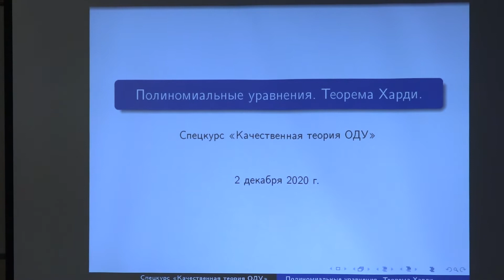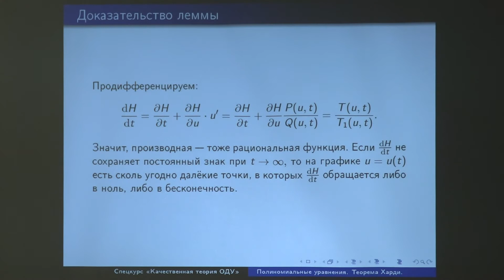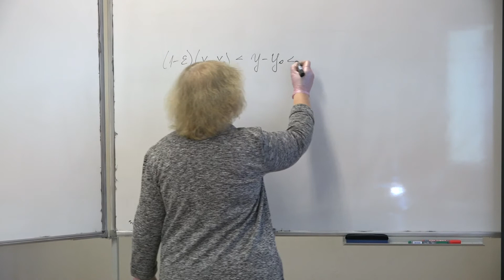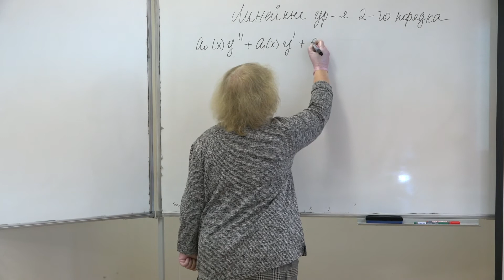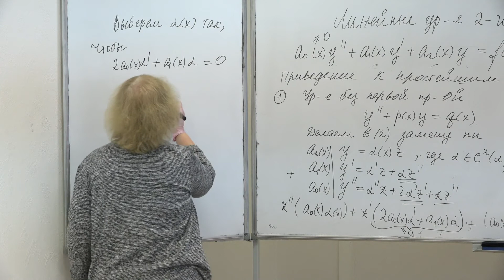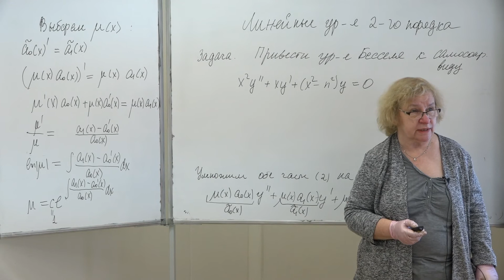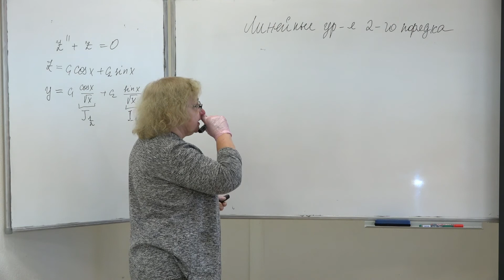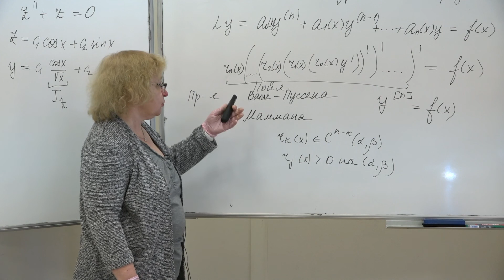Асташова И. В. - Качественная теория дифференциальных уравнений - Лекция 8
Теорема Харди. Линейные уравнения второго порядка

0:00:19 1. План лекции
0:01:04 2. Доказательство теоремы Харди с предыдущей лекции
0:20:50 3. Случаи
0:40:09 4. Линейные уравнения второго порядка
0:41:52 5. Задача Коши
0:43:46 6. Теорема 1. Общее решение уравнения (1)
0:44:37 7. Теорема 2. Общее решение уравнения (2)
0:45:23 8. Приведение к простейшим формам
0:46:32 9. Уравнение без первой производной
0:53:53 10. Домашняя задача
0:55:16 11. Приведение к самосопряженному виду
1:03:30 12. Задача: привести уравнение Бесселя
1:17:55 13. Канонический вид. Представление Валле-Пуссена